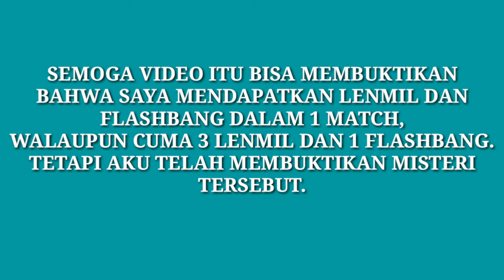Memecahkan misteri yang diajukan oleh Letda heyper, CARANYA DENGAN.....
Ini adalah video untuk ledta heyper, cuma 1 menit tapi nggak apa apa lah...